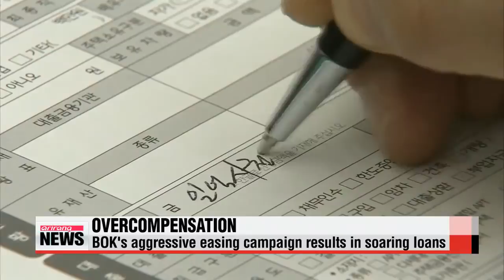Outstanding bank loans soar amid low interest rates 저금리로 인해 가계.기업 은행 빛 급증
Bank lending to households and businesses in South Korea has been rising fast over the past year， while interest rates remain persistently low.
On Sunday the Bank of Korea said... outstanding bank loans to household and corporate borrowers came to 1－thousand－3－hundred－and－2－point－4 trillion won... or around 1－point－1－9 trillion U.S. dollars as of last Monday.
That′s up more than 90 billion dollars from August of last year.
Analysts attributed the surging debt to the central bank′s aggressive monetary easing policies... designed to help prevent Korea from losing growth momentum.
Most recently， the BOK cut the benchmark interest rate to a record low of 1－point－5 percent to counter the fallout of the MERS outbreak.
To counter negative affects... the government has decided to come up with measures next month to effectively control rising household debt.